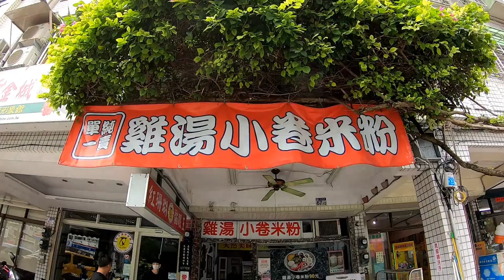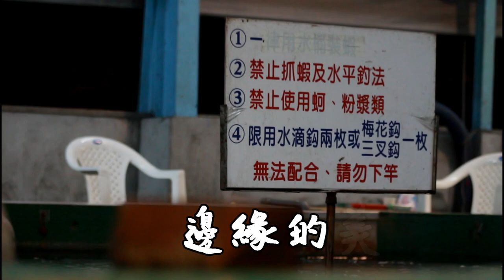【吃播VLOG】開箱90元花東海鮮米粉吃到飽！在灑胡椒時竟然...!?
花蓮縣花蓮市中美路67-2號

宜蘭縣五結鄉五濱路二段232號

竿子:哪吒 5/6/7
母線:葫蘆別針-檔豆-擋豆-池釣傳統插座-3號草蝦長標-擋豆-擋豆 (4呎 1.2號尼龍線)
子線:梅花鉤-1.5號尼龍線

釣餌：蝦場海蟲

價格:
草蝦池1小時 400元

ASMR
吃播